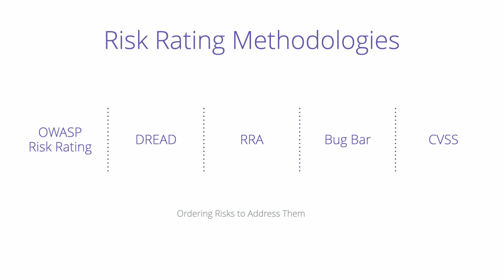🚨 Risk Rating Methodologies | Certified Threat Modeling Professional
🚨 Risk Rating Methodologies | EXPLAINED!

The Certified Threat Modeling Professional (CTMP) is a vendor-neutral course and certification program that is designed to assess the threat modeling expertise of a security professional.

This course is targeted towards individuals or teams interested in devoting their careers to learning and implementing industry security best practices around Threat modeling.

📌About Practical DevSecOps:
Practical DevSecOps ​(a Hysn Technologies Inc company) offers vendor-neutral, practical, and hands-on DevSecOps training and certification programs for IT Professionals. Our online training and certifications are focused on modern areas of information security, including DevOps Security, Cloud-Native Security, Cloud Security & Container security. The certifications are achieved after rigorous tests(12-24 hour exams) of skill and are considered the most valuable in the information security field.